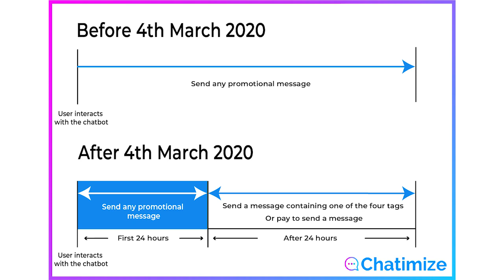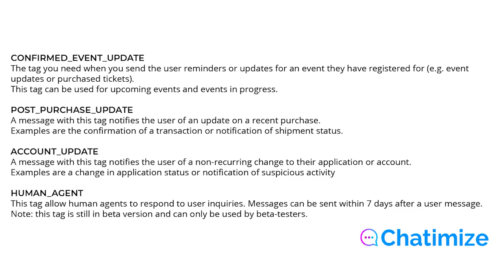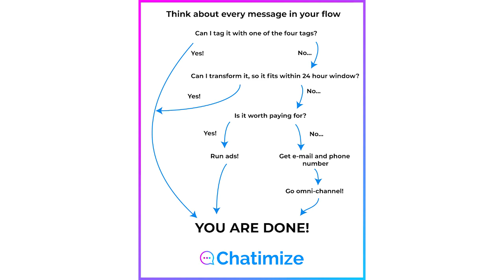How to comply with the Facebook Messenger policy in 2020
How do you comply with the new Facebook Messenger policy which comes into effect on 4th March 2020?

In this video, I will tell you about what changes are going to happen, why it is happening and how you can comply with them.

Link to blogpost about the One-Time Notification API that is going to be launched in February